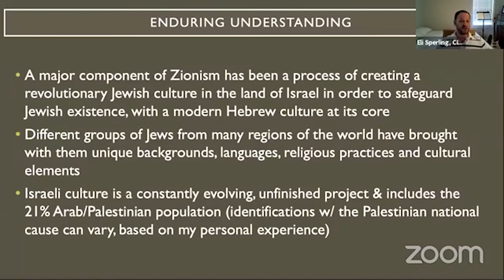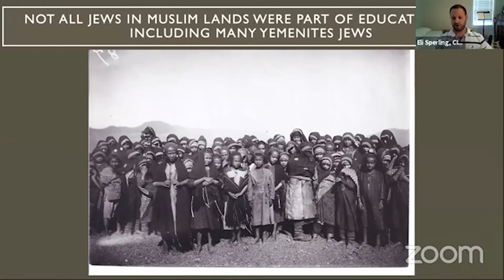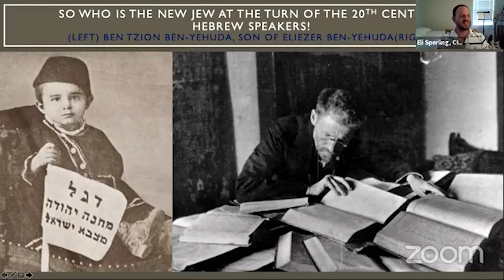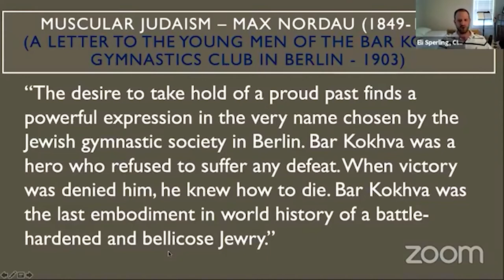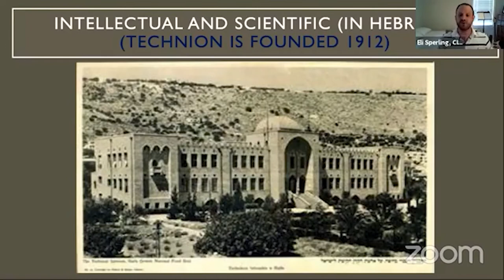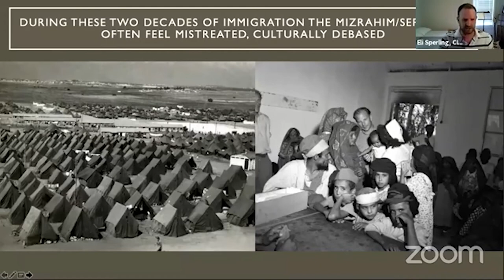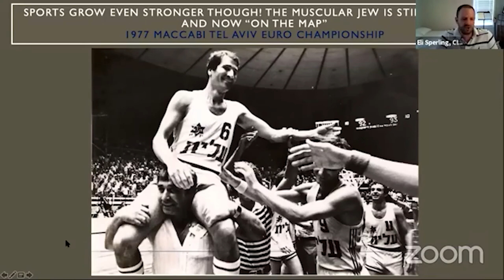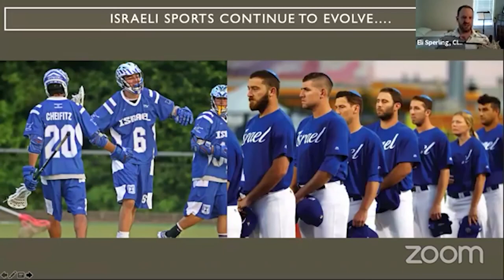The Progression of Israeli Culture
Upon its inception, Zionism needed more than political and financial solutions to actualize a Jewish home in Palestine. It was necessary for the architects of the Zionist enterprise to cultivate a “new Jew” to lay the societal foundation for what would become the state of Israel. The result was a largely European, secular and labor-focused conception of Hebrew and then of Israeli society and culture. However, in the decades after Israel’s independence in 1948, staggered waves of culturally, religiously, and geographically diverse Jewish immigrants came to Israel. These immigrant groups from the Middle East, North Africa, Ethiopia, the former Soviet Union, Western Europe and other locations, as well as Israel’s Arab population, have all challenged the still-evolving notions of “Israeliness” as reflected in Hebrew and Israeli cultural output and the arts. Through the lens of music, literature, film, and other media, CIE Israel specialist Dr. Eli Sperling explores the many layers of Israeli culture and society.
Presented at the 19th annual CIE/ISMI Educator Workshop on Modern Israel, June 28 - July 1, 2020.